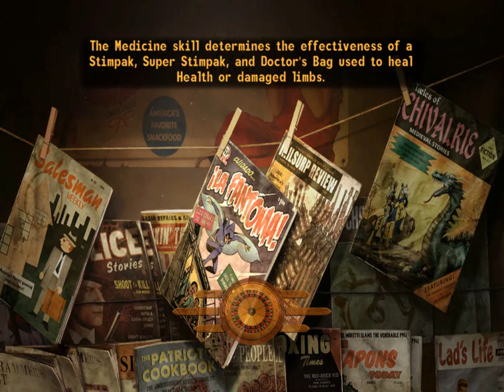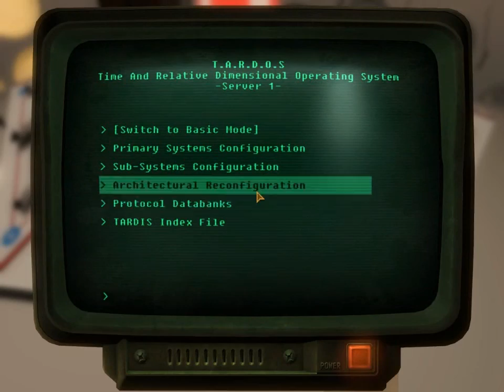Fallout TTW-Part 68 | Frank and K9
Wanderer to The Courier. We travel across the Capital and the Mohave and many many places and time zones in between. With mods, montages and a new take on the a tale of the Wanderer and Courier being the same man. And a Tale of Two Wastelands!